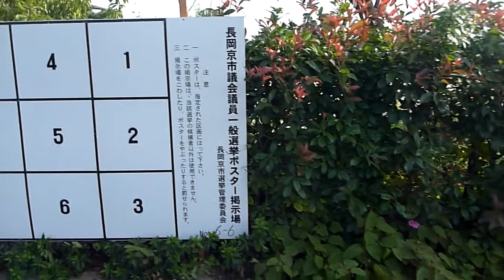平成25年9月24日 【山城乃圀企画】 京都府長岡京市 ポスティング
平成25年9月24日　　京都府長岡京市　ポスティング

長岡京市議会が、平成２１年12月14日に　『日本軍「慰安婦」問題への誠実な対応を求める意見書』を採択しました。

長岡京市議会選挙
9月29日公示　10月６日投票日
皆様　よ～く考えてみてください。　誰に投票するべきかを。